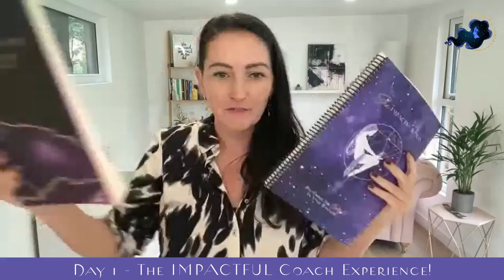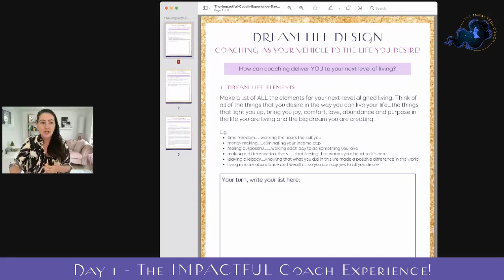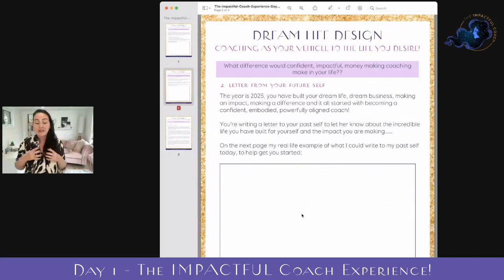Day 1 - The IMPACTFUL COACH EXPERIENCE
Why is it some coaches flourish while others crash and burn - today will answer that question for you!!
💥Dream life design
💥Coaching as your vehicle to the life you desire!
💥How coaching can deliver YOU to your next level of living